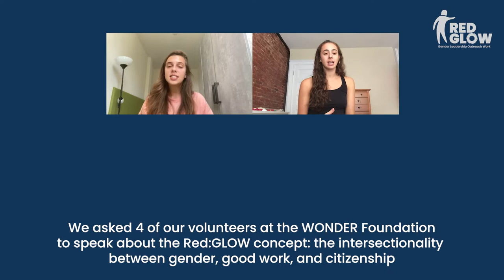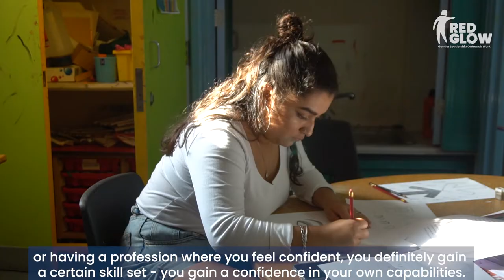Young women's leadership matters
Young women volunteering at WONDER Foundation worked together to develop a short film about the challenges of being a young woman in the UK, and how those challenges can be overcome.

To teach or to explain, we first have to understand. The young people found the challenge of working on the videos furthered their own understanding of the concepts behind Red:GLOW, as well as what they have learned in the leadership and volunteering components.

Giving voice to young women
Creating and crafting the films, from beginning to end, gave young people the chance to lead and share what was important to them. The process developed with young filmmaker Adriana Laskari supported them to identify the stories that spoke to them and that they thought would inspire others. Too often young women’s empowerment only focusses on certain aspects of their lives, without giving them the opportunities to be heard and share what is actually important to them. These films do not attempt to explain the whole concept of the project, but to give young women the opportunity to share what they feel to be most important to them and their peers.

Developing skills
Film-making provides the opportunity to develop many soft skills. It requires leadership, teamwork, negotiation, communications, understanding of one’s audience, strong time-management. The young women who created these films had the chance to develop these skills and to reflect on their successes and the challenges they overcame with youth workers.

Capacity building youth workers and youth organisations
Short films are an important way in which we learn, especially if we are sharing through social media. Creating films, especially with limited budgets, can seem daunting. This process showed that the creation of simple films did not have to be strenuous and did not require highly-skilled people. Additionally, that creating bilingual films, which could be understood in the local language, but have impact much further through subtitling. This empowers youth workers from countries whose experience is often not well-shared, like Latvia or Slovenia, due to few speakers of these languages, to be heard further across Europe. This means that Red:GLOW member organisations, not just the young women engaged in this work, have the skills to use film to inspire young women and youth workers in future.

A key learning from youth workers involved in Red:GLOW has been the importance of giving young women the chance to put their learning into practice. Making films about their experiences and digesting their learning for their peers has proven to be an excellent way to do this, and is a technique that we will be using again in future.

We’d love your feedback on the films!

The Red:GROW project is an EU-funded project. Through this project youth workers and young women have been developing leadership and citizenship skills. Understanding how these intersect and affect young women's thriving is crucial to improving the support available to young women.